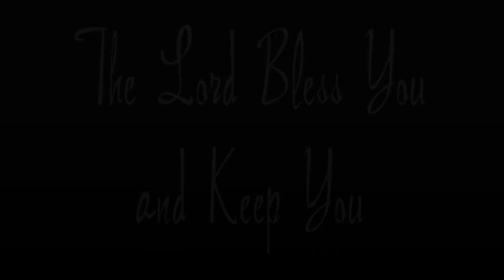The Lord Bless You and Keep You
"The Lord Bless You and Keep You" by John Rutter
Arranged for SATB Choir, flute, oboe, harp, and organ.

Recorded 5-7-23 by the chancel choir of the First United Methodist Church of Troy, Ohio.
Mark Rogers - Choir Director
Tawnie Johnson - Organist

Instrumentalists for this performance:
Flute: Tamela Tennison
Oboe: Jen Messaros
Harp: Jill Peters
Organ: Tawnie Johnson